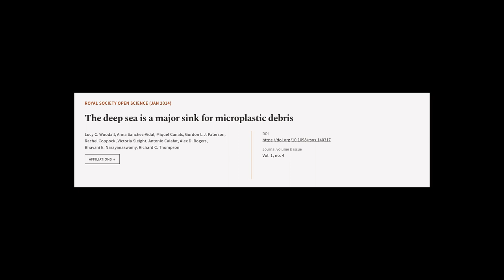The deep sea is a major sink for microplastic debris | RTCL.TV